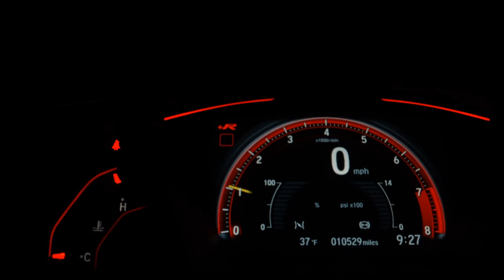CHEVROLET ONIX - 2018 - São Paulo/SP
Skina veículos

Ha mais de 35 anos no mercado de automóveis, realizando sonhos, venha realizar o seu também, contamos com um amplo estoque de carros multimarcas, financiamento e aprovação na hora, carros revisados com garantia de 90 dias ou 3000km (o que ocorrer primeiro), veículos periciados por empresa credenciada no DETRAN.

Financiamentos ate 60x com taxas de juros imbatíveis, e a melhor avaliação do seu usado na troca!!

Para garantir a sua oferta procure os vendedor: *  DIEGO *

Idoneidade e segurança acima de tudo.

Veículo: CHEVROLET / ONIX 1.0 MPFI JOY 8V
Ano: 2017/2018
Combustível: FLEX
Portas: 4 PORTAS
Câmbio: Manual
Cor: CINZA
KM: 64.854

✅ Air Bag
✅ Alarme
✅ Ar Condicionado
✅ Ar Quente
✅ Direção Hidráulica
✅ Freio ABS
✅ Travas Elétricas
✅ Vidros Elétricos
✅ Som Original